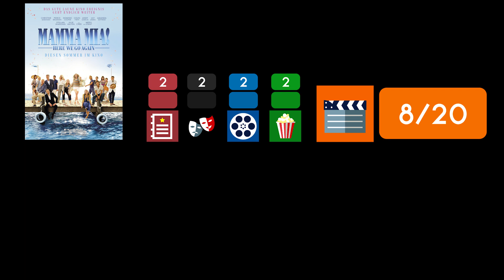MAMMA MIA 2 / Kritik - Review [DEUTSCH/HD]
Hier meine Kritik zu MAMMA MIA - Here we go again!
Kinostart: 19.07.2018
Länge: 114 min.
FSK 0

Endlich 4K mit der XBOX ONE X!
* Meine Xbox

Coolere Content der euch was wert ist?

Musik
Sax Sensation By Fassounds

Für jeden, über ein Sternchen markierten, Link bekomme ich eine kleine Provision vom Anbieter. Ihr bezahlt keinen Cent mehr und könnt mich dadurch unterstützen.o/2gxYRSF